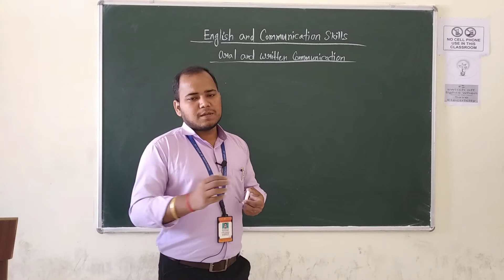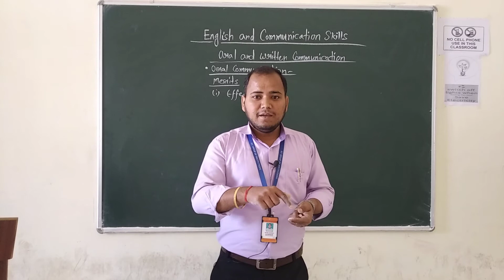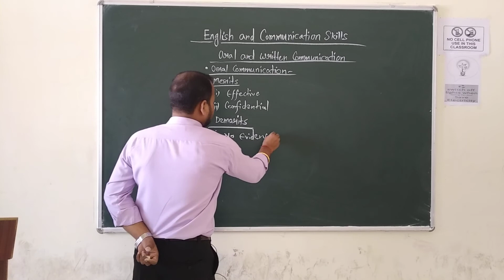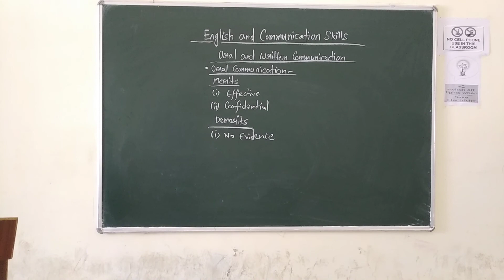English & Communication lecture 19